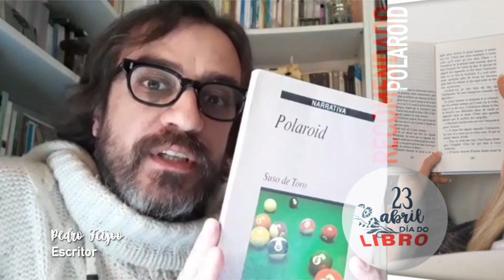Pedro Feijoo recomenda 'Polaroid' de Suso de Toro - 23A. Día do libro